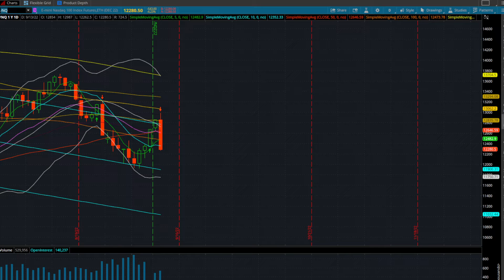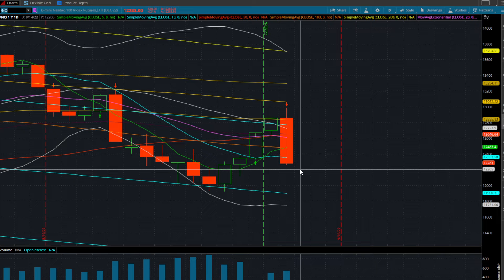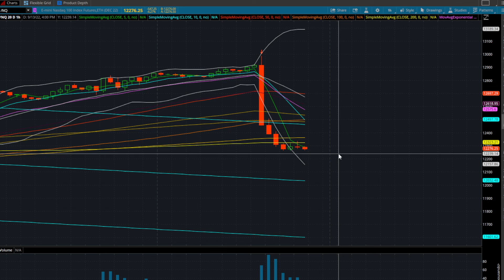NASDAQ FUTURES LOST A KEY ZONE| HOW I PLAN TO DAY TRADE FUTURES FREE TRADE IDEA